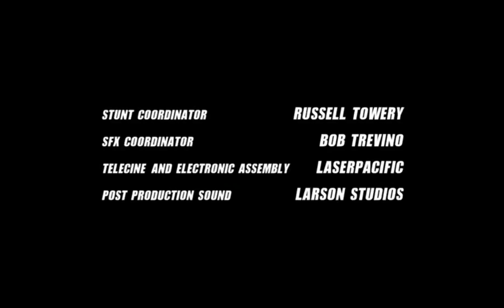Flying Glass of Milk Productions/ Fuse Entertainment/ Fox Television Studios (2010)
TV-Show: The Good Guys - Season 1 - Episode 3